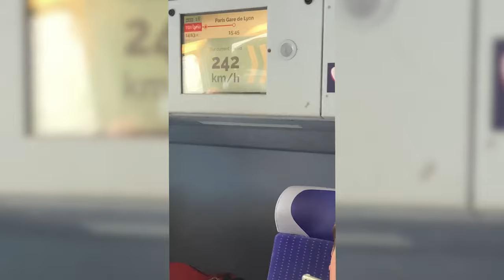FIRST TIME in PARIS I VLOG I SEHENSWÜRDIKEITEN I 4K I Ruben Meier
yes folks, today there was another travel video. i was in paris with my family and we spent 4 lovely days. I hope you still enjoyed this video...
next week there will be a new video on the bike...

Meine Drohne
Meine GoPro
Meine Kamara